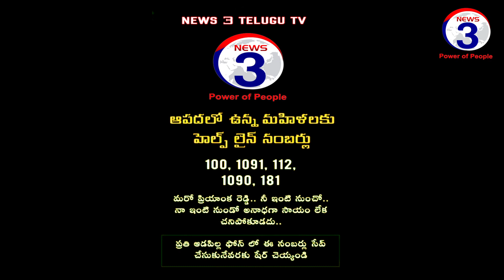అమరావతిలో 144సెక్షన్ పాలబూత్, మందుల దుకాణాలు మినహా అన్ని బంద్ భద్రత కట్టుదిట్టం..